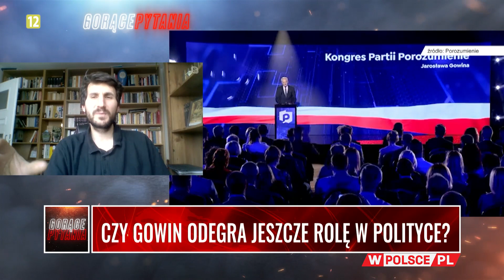CZY GOWIN ODEGRA JESZCZE ROLĘ W POLITYCE?